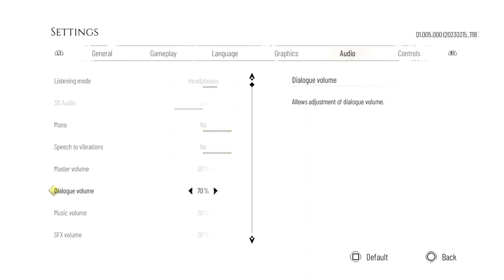A Plague Tale Requiem Gameplay #24 Chapter 15 Dying Sun!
Today we play some more A Plague Tale Requiem and we complete the 15th Chapter called Dying Sun! So if you guys and girls enjoyed this video then don't forget to comment like and subscribe for daily gaming videos and also hit the notification bell to join our notification squad!

IGNORE THIS!
a plague tale requiem chapter 15,
a plague tale requiem save arnaud chapter 15,
a plague tale requiem walkthrough chapter 15,
plague tale requiem chapter 15,